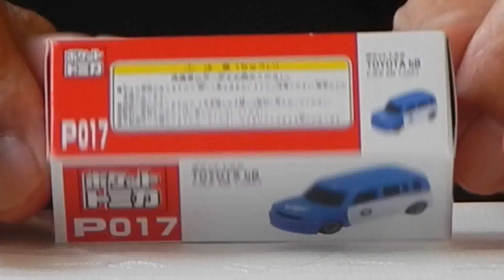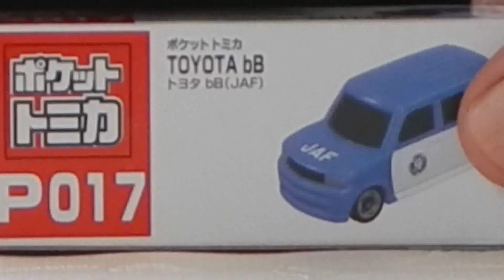ポケットトミカ トヨタ ｂB（JAF)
TOYOTA ｂB
P017